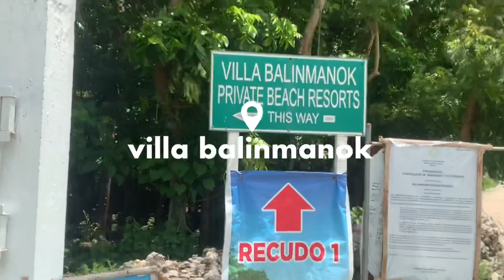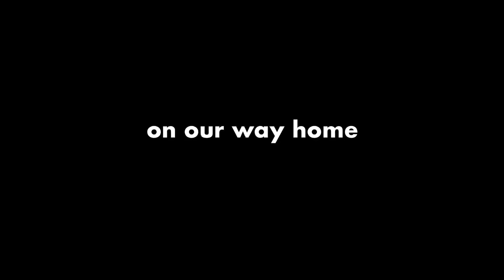VLOG — QUICK BEACH GETAWAY🌊☀️(budget-friendly staycation & requirements)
Hey ya! In this vlog,  we went to a quick beach getaway with my sisters w/ our bf in pangasinan. Hope u guys enjoyed!

Villa Balinmanok  has a wide variety of accommodations.
-Nipa Huts
-Open Cottages
-Airconditioned Rooms
-Non- airconditioned Rooms
-Tent

Recudo 1
Villa(where we stayed) - 8,000php/overnight
Recudo 2
Ranges from 3,500 to 7,000 php/overnight.
Nipa hut
Starts at 1,500 php/overnight.

For island hopping we rented a boat. We got it for 1,500 php/per boat good for 6 pax.

Additional tips:
Free kitchen use
Electricity is 24/7.
Signal is not that strong, FYI.
No WIFI available.
No corkage fee.
Make sure to bring all your needs because it is far from any convenience store or market. but they have a mini sari-sari store inside the resort. Please take note that the price are much higher.

Lovelots,
Alyssa Arenas♡︎